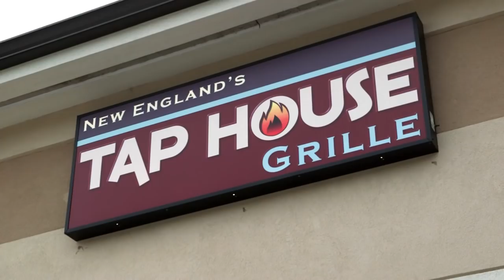New England''s Tap House Grill - Hooksett, NH (Phantom Gourmet)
Whether your putting back some pints, chowing on some food, or just trying to say the name of the restaurant, at New England's Taphouse Grill, you're going to get more than a mouthful.